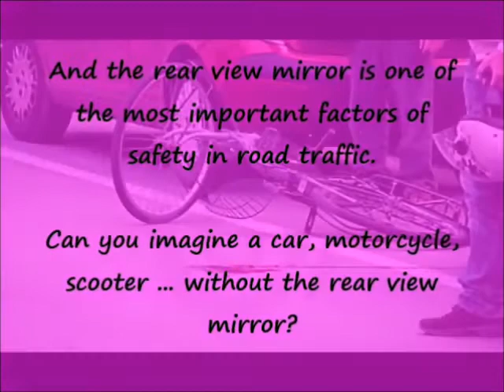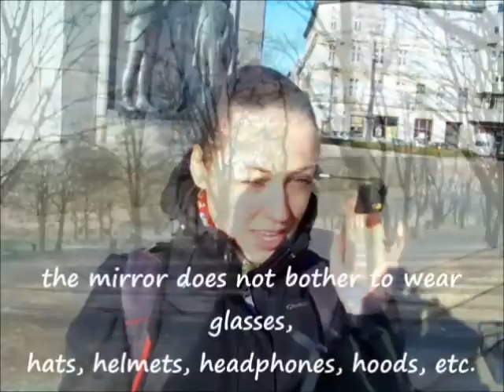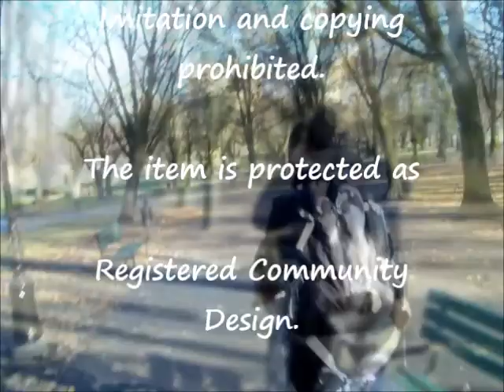best bicycle & scooter mirror , unique bicycle mirror , multipurpose rearview mirror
See also my unique device for dog's droppings This mirror is also great for people riding scooters, roller skates etc. The mirror can now be bought on ebay.pl Of course, you can buy a mirror for left-hand traffic - that is, for the right side of the head.
 The field of view in the mirror (solid angle) is equivalent to a flat mirror with an area approximately equal to A4 sheet being attached to the handlebar of the bicycle.   The mirror is almost invaluable for cyclists who drive in cities where there are no separate bicycle routes or there are few of them - such as Paris, London.
My next invention in preparation: a device for continuous chain cleaning and lubrication. I also recommend video: bike umbrella presentation
I think that conventional  bicycle mirrors have essential original sin. Namely, these mirrors imitate the car mirrors or motorcycle mirrors. But the difference is enormous. The car body  is immovable relative to the driver. The handlebar of the motorcycle is also almost immovable compared to that of a bicycle. This is due to the fact that the motorcycle goes much much faster than a bicycle and steering movements are almost imperceptible.
In addition motorcyclist sitting motionless in contrast to the cyclist who is pedaling and his body is swaying relative to bicycle. Quite different is the case of the bicycle. Bicycle rearview mirror  should be stabilized relative to the head of the rider and not to the frame of the bicycle or the handlebar. That is the case of  the helmet mount mirror or that fastened to glasses.  But its disadvantages are: small picture, vibrations and generally cumbersome to use. Similar drawbacks has the mirror fastened to the glasses ( except for the small picture ).  My mirror is free from these disadvantages but it has all its advantages.
 As an experienced cyclist, I was using very many conventional bicycle mirrors. However, none of them fulfilled its task. At best, the view in the mirror was obscured by my own arm / sleeve, or by my leg / trousers.
Finally I decided to construct the appropriate mirror by myself.  I intended to make the best bike mirror and  not only for cyclists but to make it as universal rearview mirror.  Did I succeed? The opinion belongs to the viewers and users. I think so. I ride ALWAYS with this mirror and I can not imagine cycling without it. I treat the putting on this mirror on my neck as naturally as putting on the shoes before going out. But  putting on my shoes  is much more complicated.
 The video just shows this "bike" invention in use. But the mirror is absolutely universal and can equally well be used by the people riding on rollers, segways recumbent bicycles and others. I was not able to show an accurate view while cycling. I do not have such a super-micro-camera,  which can be precisely located on the left eye. But I showed the actual view in the form of photomontage. I hope you can see that the unique mirror is incomparably better than any conventional  bicycle mirror. Actually in every respect. The  mirror works surprisingly well in practice. I myself am surprised. It has a simple construction. And was several times improved. As a result, the mirror is reliable and very cheap.
In the Polish language there is such a term: "you have to have eyes around of the head." Well, sometimes for your own safety that's what you need. Using this unique bike mirror brings us closer to a state where the above metaphor becomes a reality.
P.S. 1. Of course, for left-hand traffic -  the proper mirror is for the right side of the head.\
2. This mirror also provides a safer cycling to people who have PROBLEMS with the SPINE and it's difficult for them to LOOK BACK.